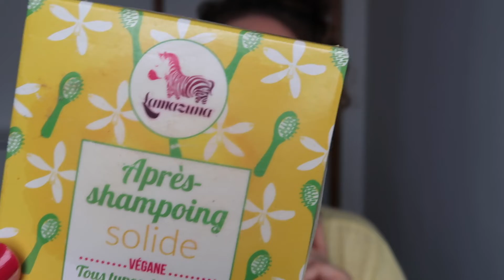10 produits de beauté en moins ⎜ DÉSENCOMBREMENT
Bavardons:
❤︎INSTAGRAM: charliebulle (viens, c’est beau.)

♦︎ Pour t’inscrire à Beauteprivee c’est par ici:
(on y gagne tou(te)s les deux!)
Avec le code:   CHAAIFZX    10€ de remise dès 30€ d'achat.

4804 Bisous & thé dentaire

Charlie ♥